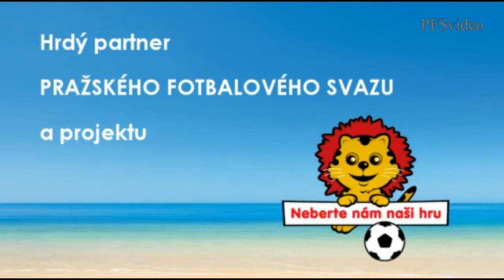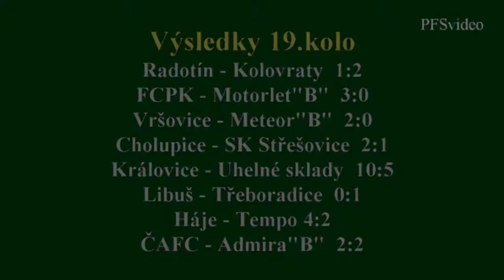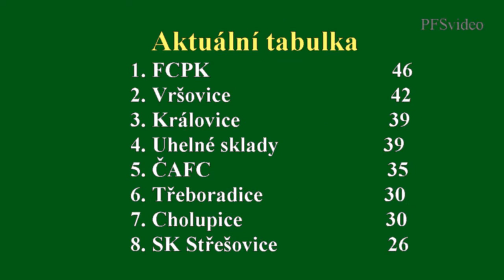Pražská teplárenská přebor mužů 2014/2015 19.kolo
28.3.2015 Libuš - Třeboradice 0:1